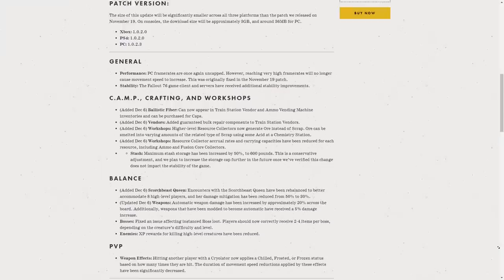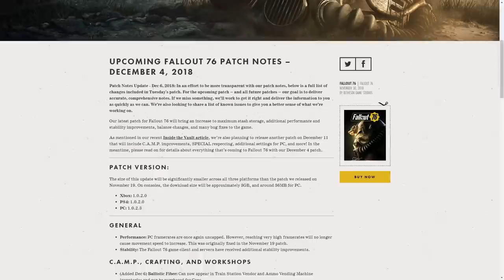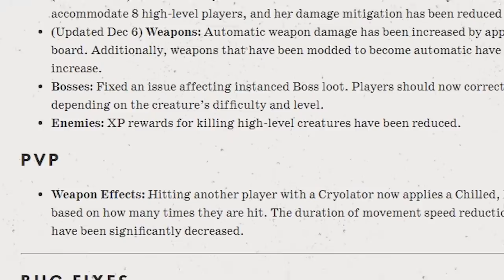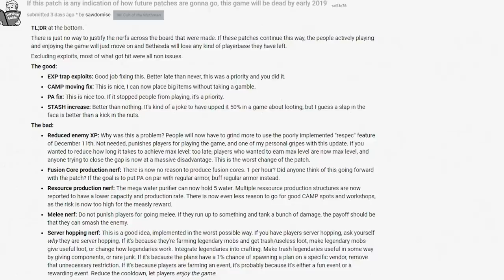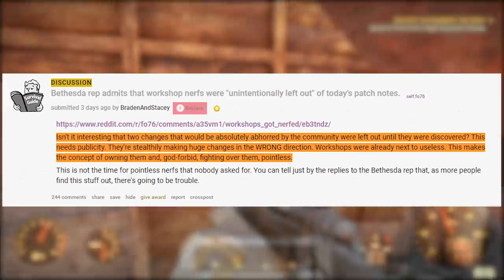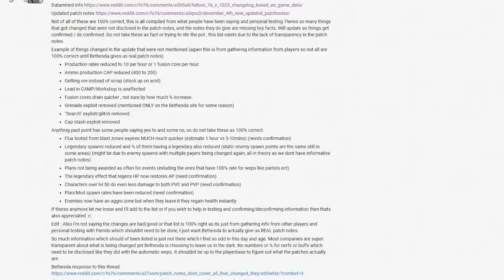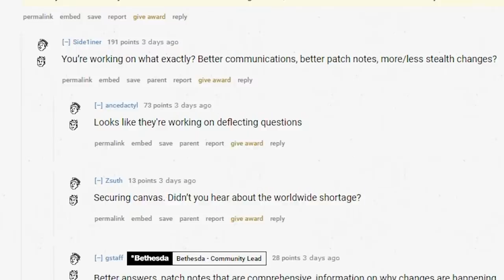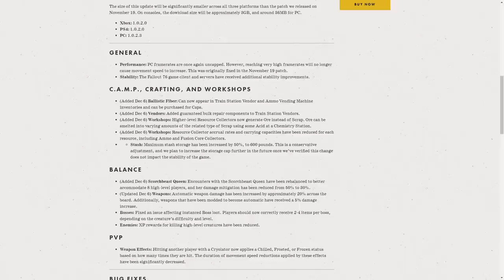FALLOUT 76 STEALTH NERFS TRIGGER MASSIVE OUTRAGE: Secret Updates & Patch Notes - Fallout 76 News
Welcome to Fallout 76 news, announcements and leaks. New info reveals a fallout 76 day one update and much more. I for one like to focus on the positive like base building, this mechanic allows you to build amazing custom bases and custom builds, whether you want to build a simple house when you are getting started or dip your toes on advanced base raiding defenses . Keep in mind you will need to collect resources to craft the materials needed.

The game will expand on Fallout 4's settlements by allowing the player the ability to build bases at any location of the map. These creations will be assigned to the player's profile and will be removed from the game world when the player is offline to prevent progress from being lost. While other players will be able to attack player settlements while they are online, the game will preserve player creations in some form to prevent players from having to start over if their creations and progress are destroyed. Today we will build the tallest base on a mountain cliff!

The ability to create custom builds in fallout 76 has been expanded with the addition of a new base-claiming mechanic that allows you to set up camp anywhere in the map and claim a small portion of it to start your base building. the game provides you with a wide array of building options, materials tools and more. whether you want to build a castle or a regular house, maybe a military base or a fallout shelter your imagination is the limit when creating the most amazing and epic builds ever seen in fallout 76 building and crafting are essential.